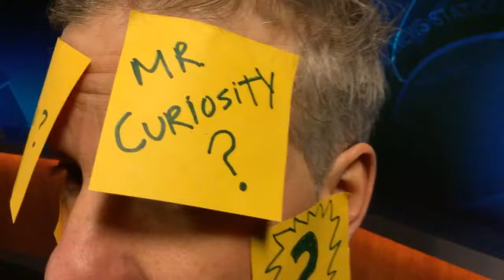The Missing Mustache Episode | Mr. Curiosity Podcast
In this special episode, Joe and Nikki are joined by Jack Culkin, without his plus-one… the mustache!

The crew discusses facial hair, pharmaceutical and winter storm naming, tornadoes, dog training and a final song-along… ohh, ohh, ohhhh Ozempic!?!

Set your ears free!